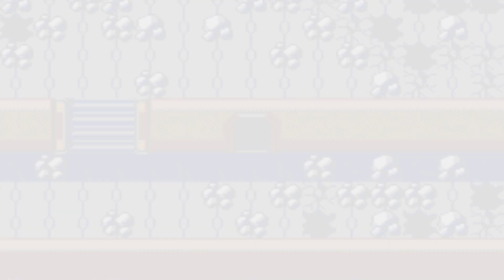Pokemon Emerald Part 37: Rayquaza and Groudon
Ok, maybe I cheated a little, but that was a total waste of time